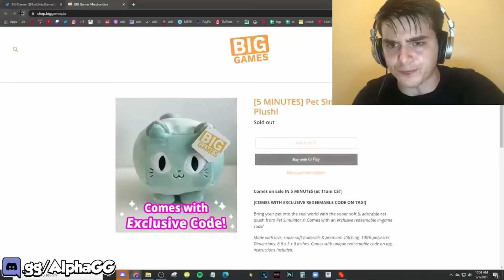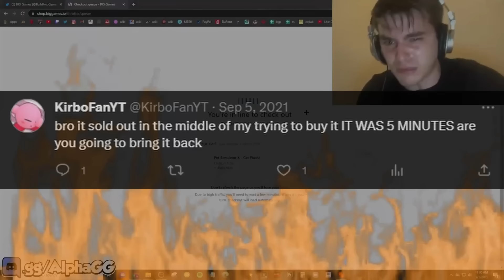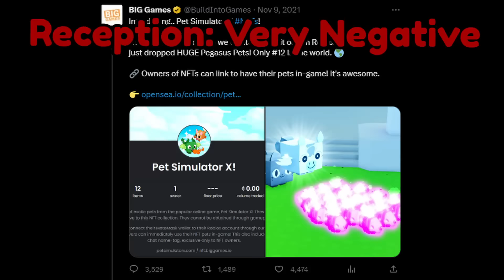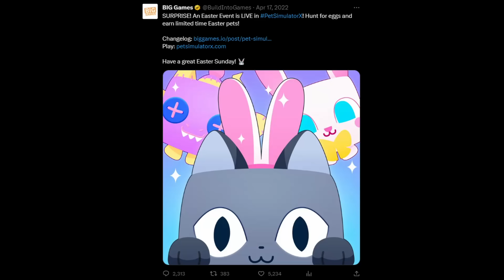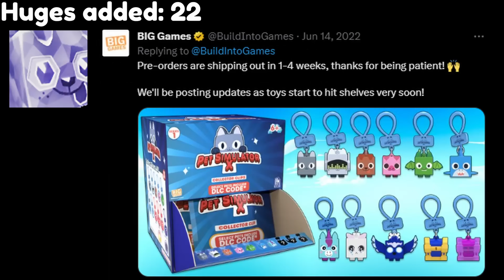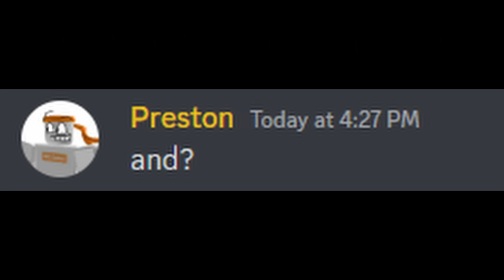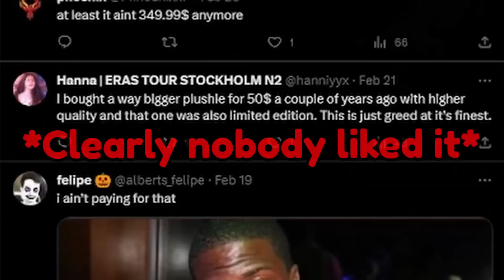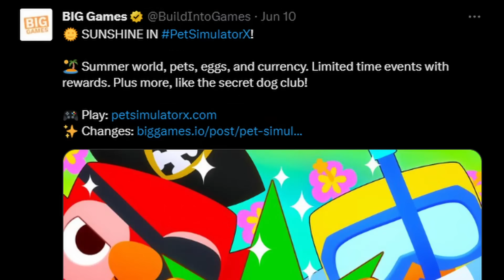Pet Simulator X: The Mini Movie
The Pet Simulator X Mini Movie is out!

0:00 Intro
0:41 Release
1:22 A Promising Start
4:22 Hugeflation
6:51 Hiatus
10:45 The Weekly Purge
14:24 The Real Downfall